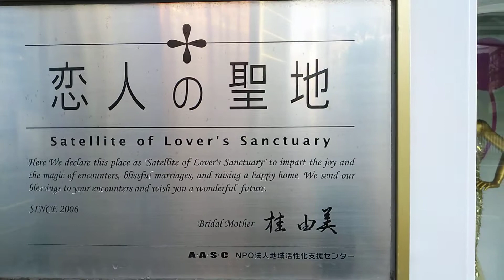お出かけ77(Go out)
自転車移動で立ち寄りました。